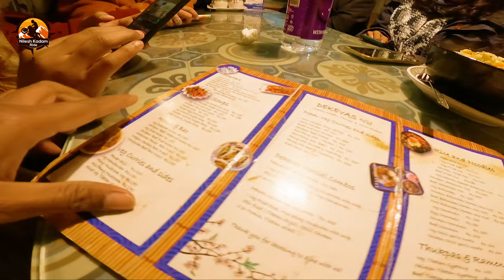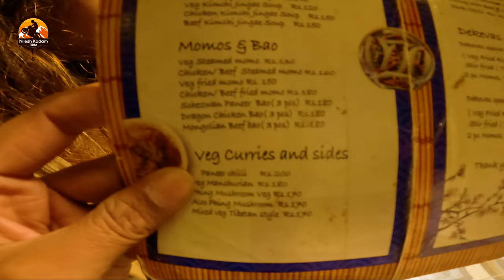Darjeeling Street Food 😋 || Tibetan, Chinese & Nepali Street Food in Darjeeling Tour || EP05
Hey Guy's,

agar aap foodie hoto ye video aapko jaroor acha lagega. Darejeeling me mostly aapko Tibetan, Chinese & Nepali Street Food dekhnw milega.

So keep supporting me, show some love in the form of likes and if you have any suggestions please comment down below so that I can improve in my next upcoming vlog in a better way or you can DM me on my Instagram/Facebook.

Accessories which I use:-

Dji Mavic Mini

Action camera

Link to product used are given below:
Boya BYM1 Omnidirectional Lavalier Condenser Microphone

ULANZI V2 Protective Housing Case Vlogging Frame Cage Mount

GoPro AAMIC-001 3.5mm Mic Adapter